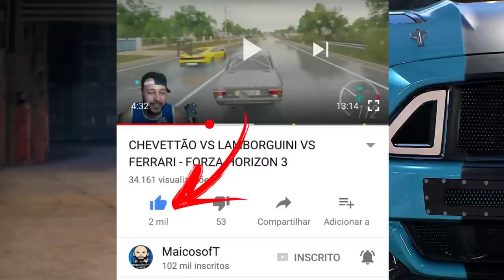FINAL DO CAMPEONATO DE RALLY - SERÁ QUE VAMOS LEVAR?? - FORZA HORIZON 2